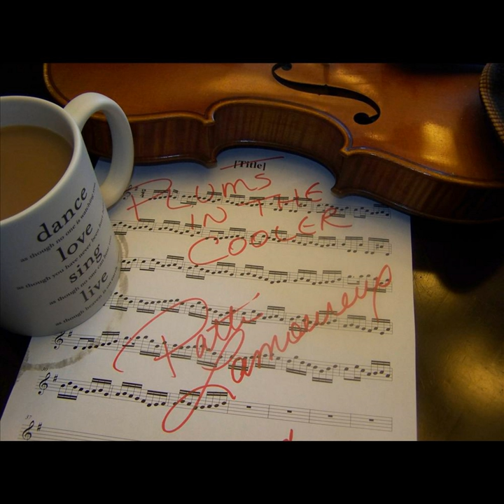Dark Rum & Ginger/Tom MacCormack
Dark Rum & Ginger/Tom MacCormack · Patti Lamoureux

Plums In The Cooler